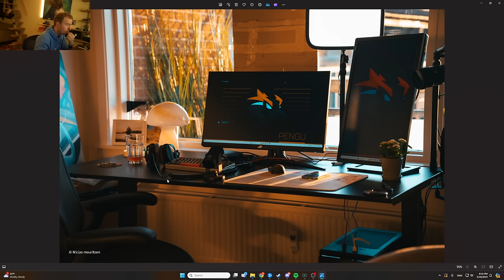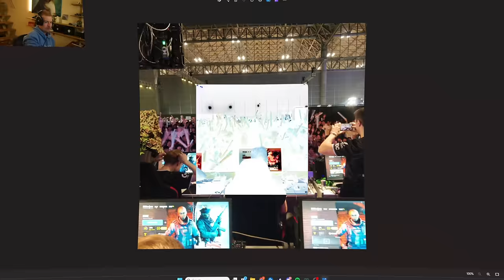I tried the 4:3 Holo and this is how it went - Rainbow Six Siege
• Settings •
4:3 - 85 FOV
37-37-58 ON 0.00223 Multiplier